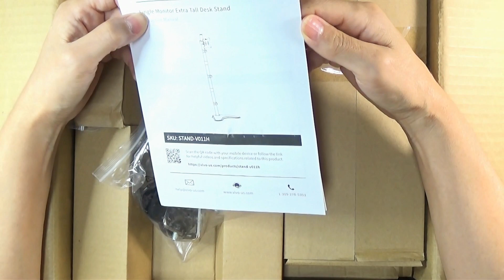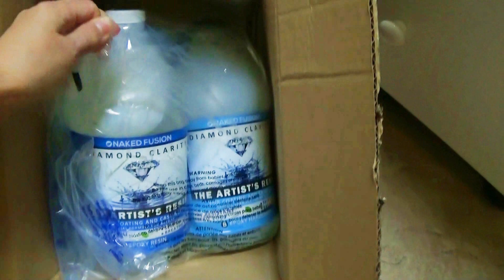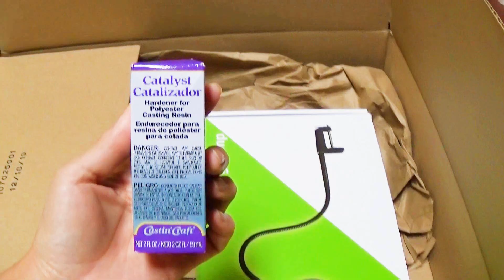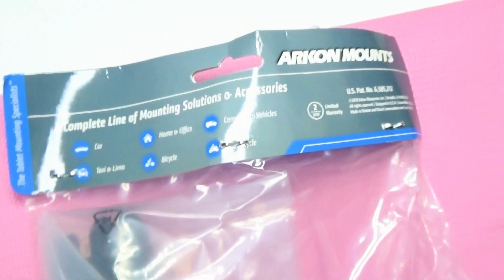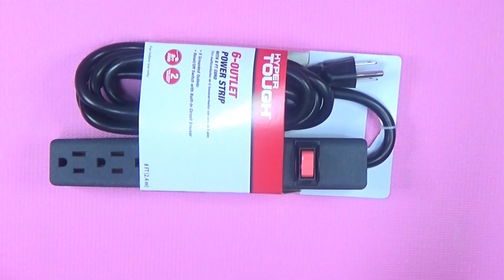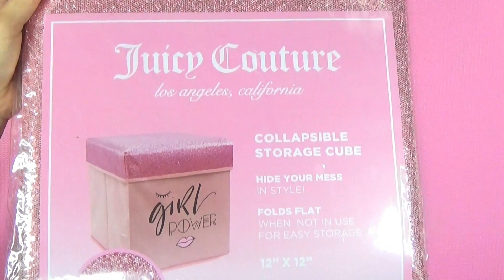❤HAUL❤ MY NAIL ROOM TOUR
Compras para ya tener listo mi studio para otoño!!
cositas que estaba necesitando para hacer de mi espacio de trabajo mas practico y comodo para mi, espero les guste y vean en el proximo video un pequeño studio tour!

Hola mi nombre es Doris Guzmán, soy artista plástica multidisciplinaria, diseñadora gráfica, web y ahora estoy entrando a este fabuloso mundo de las uñas.
La portada de este canal la entrada y salida de los vídeos es diseñada por mi, incluyendo la pintura digital.
Y como esta portada he hecho muchas  mas asi como paginas web de empresas internacionales.
Si quieres un diseño de portada entrada y salida de tus vídeos o pintura digital para tu canal.